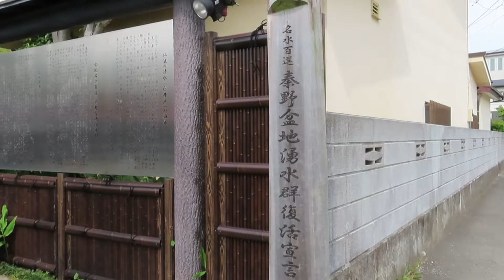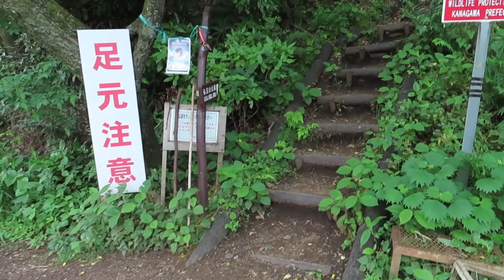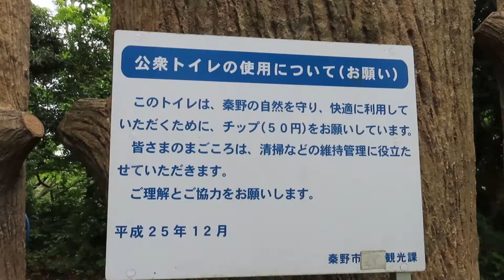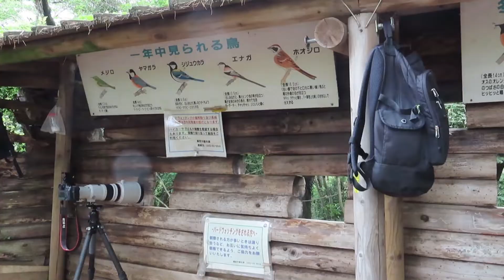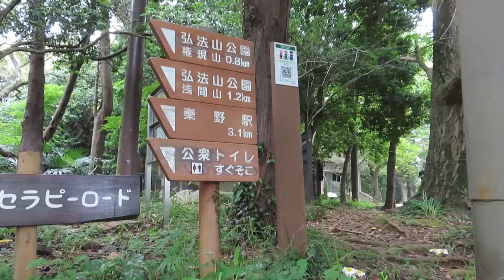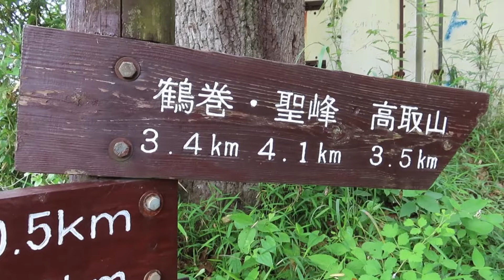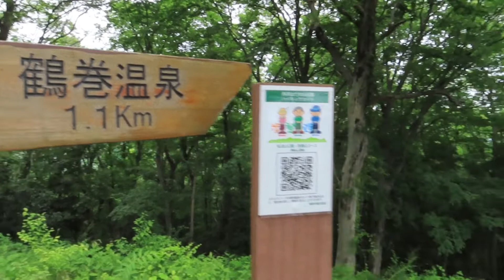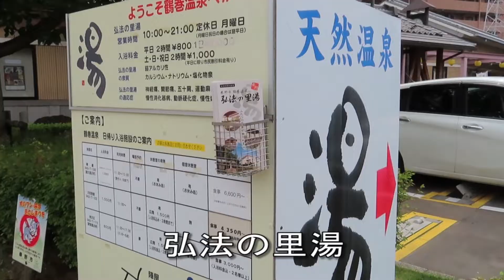ゆっくり散策 弘法の清水～浅間山～権現山～弘法山～吾妻山 2022年5月20日（金）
ゆっくりのんびり歩いて散策を楽しんで来ました。
森林浴もできました。

8：31小田急線秦野駅→8：46弘法の清水→9：35浅間山
→10：00権現山→10：54弘法山→12：19吾妻山
→13：00小田急線鶴巻温泉駅